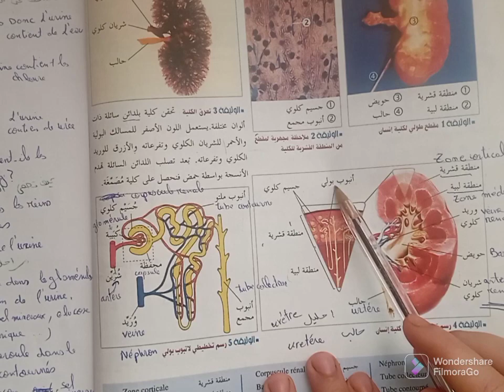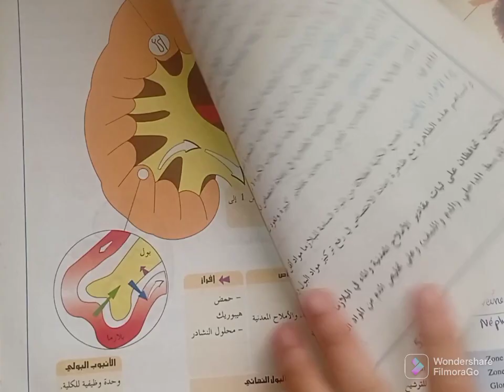excrétion urinaire الإبراز البولي